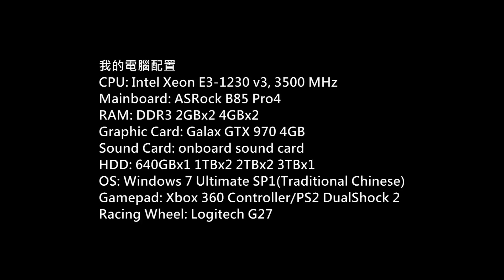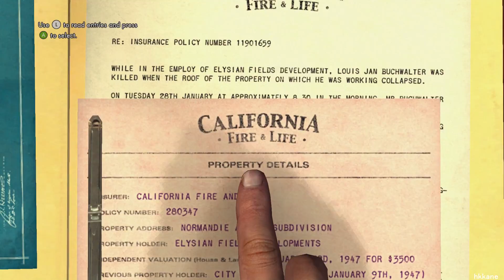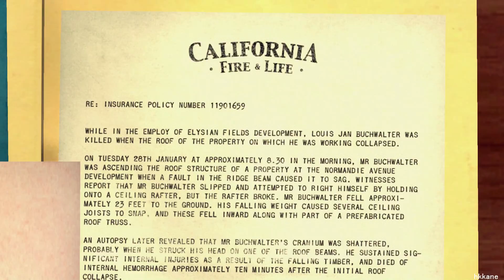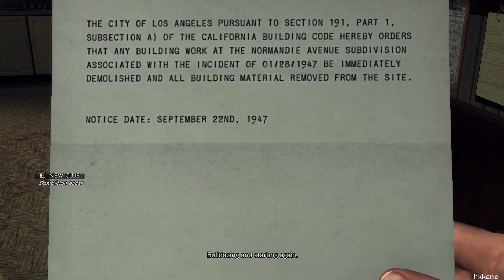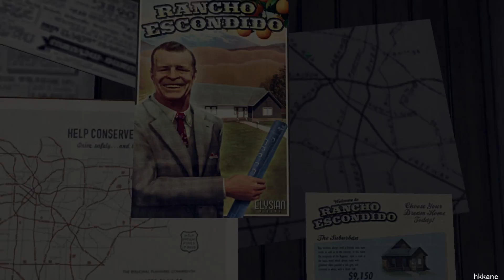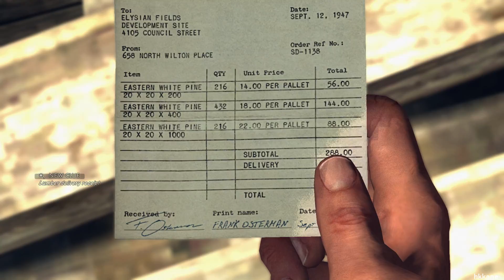(黑色洛城) L.A. Noire Gameplay P.20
(黑色洛城)
Platform: PC
Gamer: hkkane
Gameplay Date: 09 July 2016
Gameplay Part.20
Note:
Cases: Arson (House of Sticks)